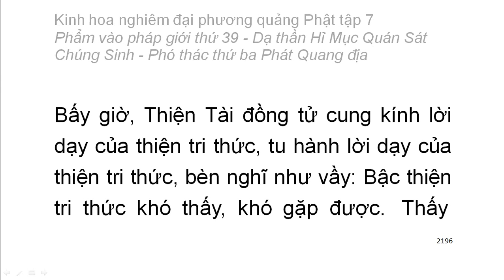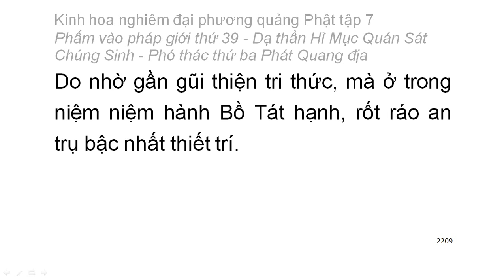Tập 7: Kinh hoa nghiêm: Phẩm vào pháp giới thứ 39 - Thiện Tài tham vấn 53 vị thiện tri thức (139)